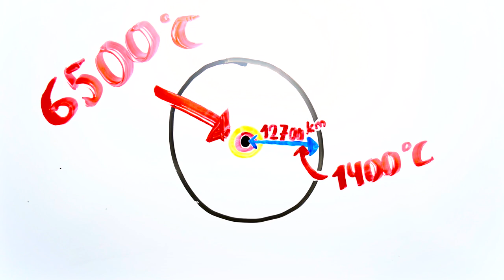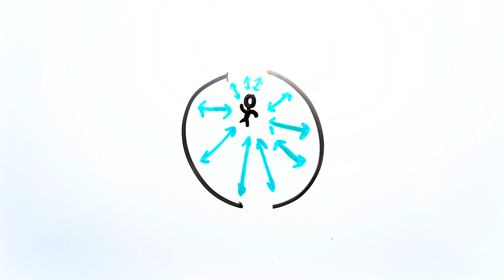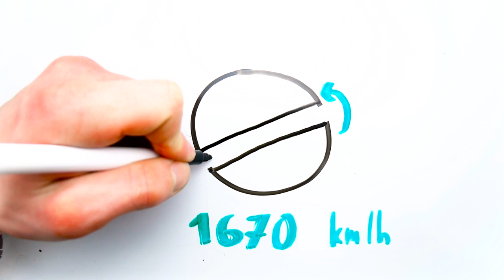Podróż do JĄDRA ZIEMI ! Gdyby WYKOPAĆ TUNEL przez Ziemię .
Oglądasz

Wnętrze naszej niewielkiej planety jest praktycznie niezbadane. Wybierzmy się w miejsce którego nie odwiedził żaden człowiek. Czas na podróż do środka ziemi.

SKRYPT ODCINKA:

Wykopanie dostatecznie głębokiej dziury to niełatwe zadanie.  Trzeba zmierzyć się z rosnącą z każdym kilometrem temperaturą i coraz twardszymi skałami. środek ziemi znajduje się 12 700 km pod powierzchnią, a zanim do niego dotrzesz  będziesz musiał wymyślić sposób na to, by nie ugotować się już  25 km pod ziemią, gdzie termometr wskaże 1400 stopni.

Później będzie tylko gorzej. Jądro ziemi ma  temperaturę  6500oC , jest gorętsze zewnętrzna warstwa słońca. W jego wnętrzu ciśnienie wynosi 300 Gpa. To ogromna siła, sprawiająca że materia jądra wewnętrznego, mimo szalenie wysokiej temperatury, jest lita jak skała.

Załóżmy jednak, że ktoś, jakimś cudem, zbudował tunel, który odizolowałby Cię od ciśnienia i Temperatury. Gdyby usunąć z niego powietrze, po wskoczeniu do niego, rozpędziłbyś się do 29 000 km/h. To prędkość, która - gdybyś leciał w kosmos - zagwarantowała Ci wydostanie się z ziemskiej atmosfery.

Ale Ty chcesz dotrzeć do środka ziemi. Z każdym przebytym kilometrem, zmienia się siła grawitacji, a w jądrze, w ogóle nie występuje. Pęd sprawia, że mimo stanu nieważkości wciąż przemieszczasz się z dużą prędkością. ale po przekroczeniu środka ziemi, zaczynasz zwalniać.

Poruszasz się wolniej i wolniej, do momentu w którym znajdziesz się na drugim krańcu ziemi. Wreszcie wyhamowujesz i masz  dosłownie chwilę na to, by ktoś Cię złapał i wyciągnął z tunelu. Jeśli tego nie zrobi, spadasz ponownie i ponownie i ponownie…

Ziemia obraca się z prędkością 1670 km/h, więc po drodze mógłbyś się trochę poobijać. Chyba, że tunel znajdowałby się na biegunie, wtedy faktycznie przeleciałbyś ziemię, a  twój lot z jednego krańca na drugi trwałby 38 minut.

Ten sam dystans, możesz pokonać samolotem... w 22 godziny!